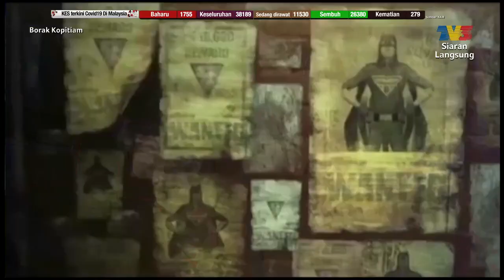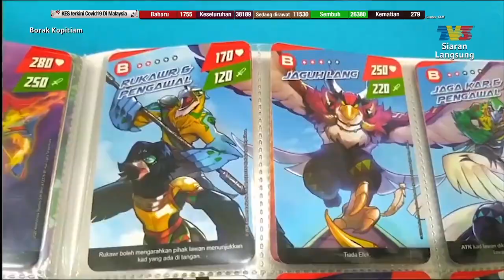Menarik: Koleksi Kad | Borak Kopitiam (7 November 2020)